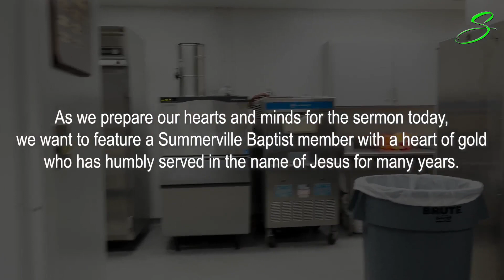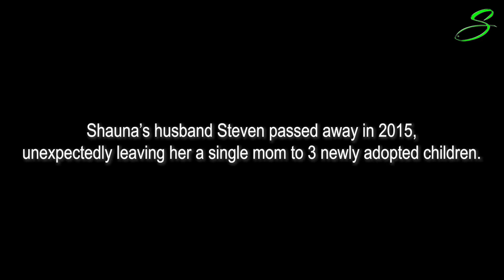SB Stories - Shauna Gould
We're so thankful to Shauna for sharing her story.